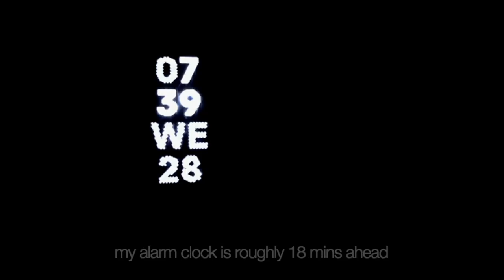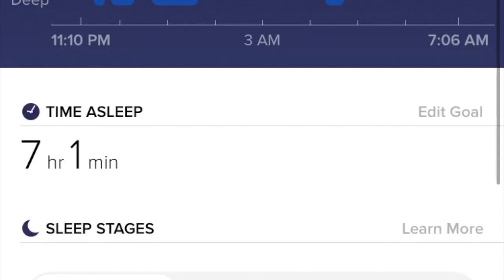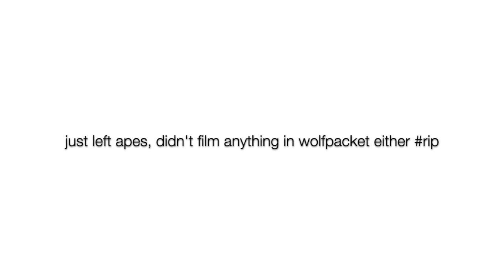my last first day of high school vlog! | SENIOR YEAR 2019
hi folks welcome to my first day of senior year vlog where all you can see is my chin for 5 minutes and 45 seconds straight

keep in mind that this is the first vlog i’ve ever filmed & edited (and hopefully not my last!)

in the beginning i'm not talking at all ‘cause i don't wanna wake up my fam, so enjoy the sounds! also, i don't know what happened at 4:58 oops

𝗠𝗨𝗦𝗜𝗖
“better days” & “golden hour” - LAKEY INSPIRED